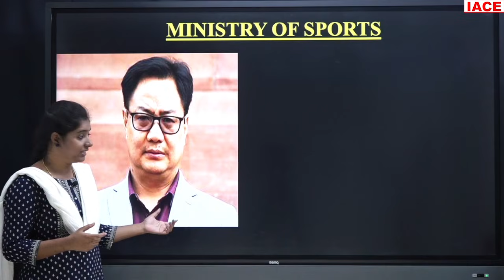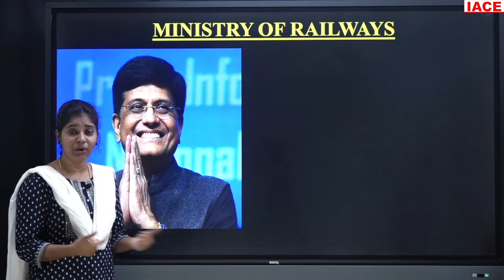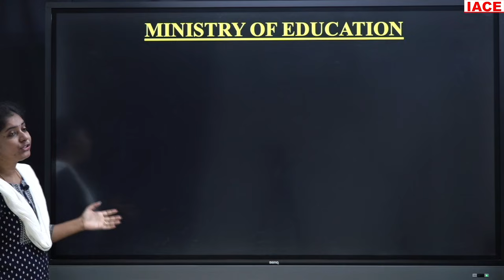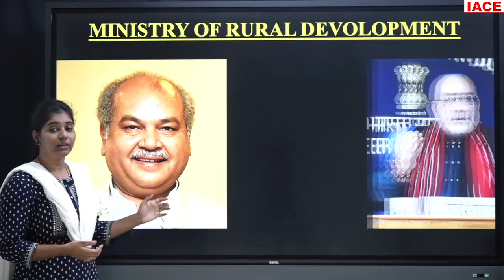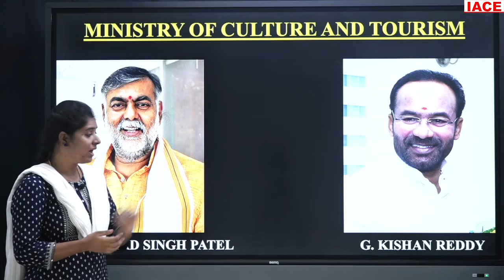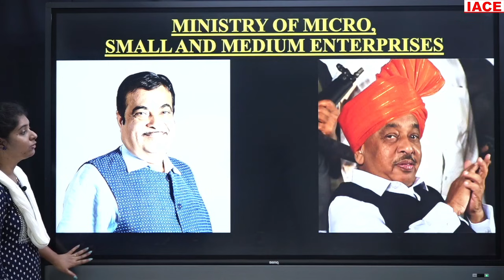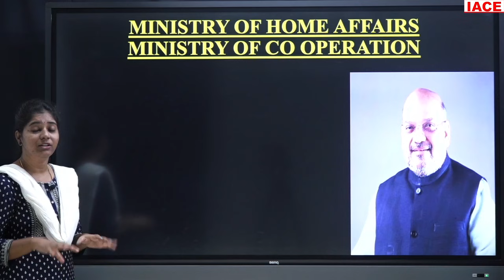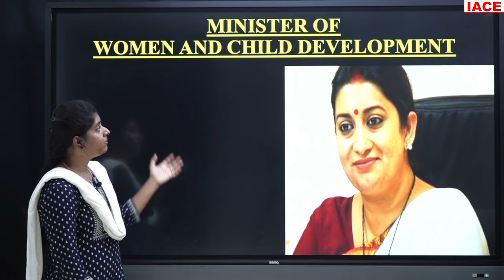NEWLY APPOINTED UNION CABINET MINISTERS || Useful For All Competitive Exams || IACE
☐ Liked?